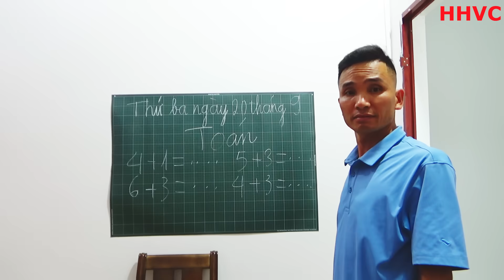HHVC - (TẬP 200) THẦY SẮP ĐẺ RỒI